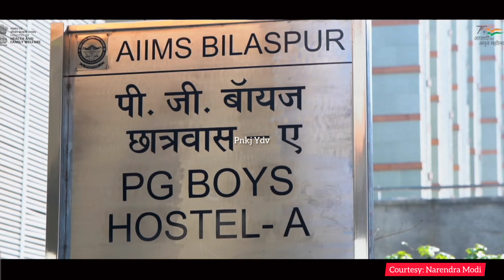Himachal Pradesh upcoming mega project 2022 || नरेंद्र मोदी ने हिमाचल को 5000 cr की सौगात दी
Hey Everyone, 😊🙏

Mic use

Ring Light use

Tripod use

Green Backdrop

Pm Modi in bilaspur himachal Pradesh
Pm Modi in kullu dusshera mela

Pm Modi in himachal Pradesh

Pm Modi inaugurate aiims bilaspur
Pm modi inaugurate government hydro engineering collega badla himachal

Pm Modi foundation stone medical device park at bandla himachal

Pm Modi foundation stone pinjore baddi nalagarh national highway

Pm Modi inaugurate major infrastructure projects in himachal Pradesh

Biggest upcoming mega project in himachal Pradesh

How many project under construction now a days in himachal Pradesh

Badla upcoming mega project himachal Pradesh

Bilaspur himachal Pradesh upcoming mega project

Nalagarh himachal Pradesh upcoming mega project

All weather road project in himachal Pradesh

Tunnel project in himachal Pradesh

Ropeway project in himachal Pradesh

Major development iniciate projects in himachal Pradesh